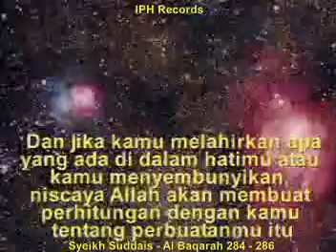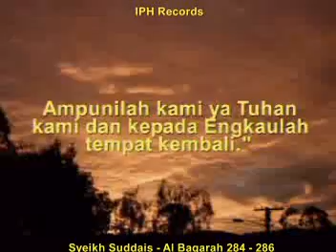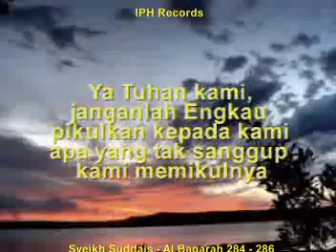Syeikh Suddais Al Baqarah 284 286 (IPH Video)